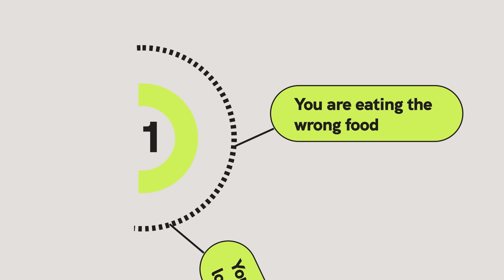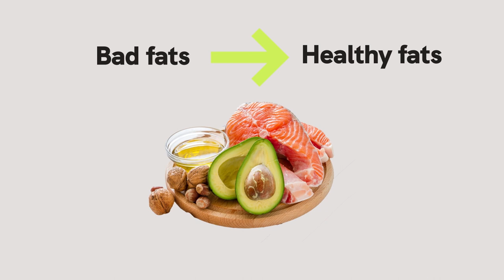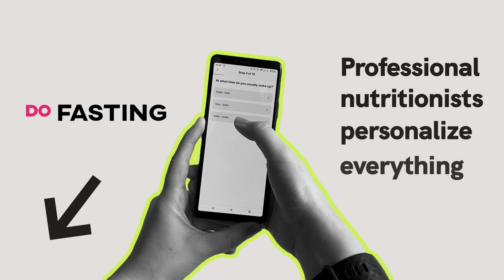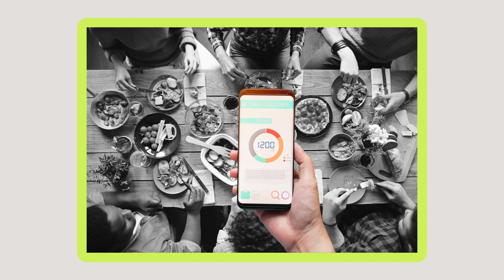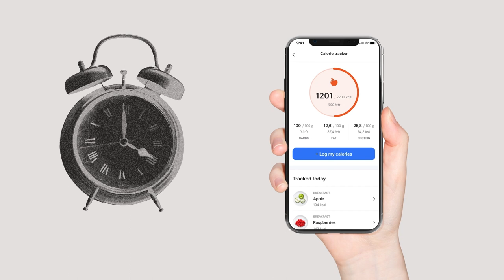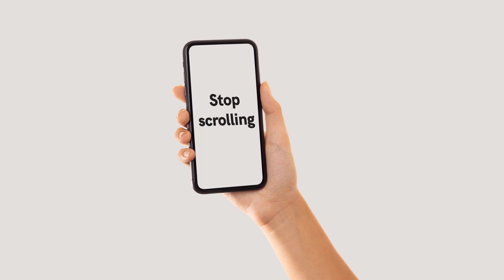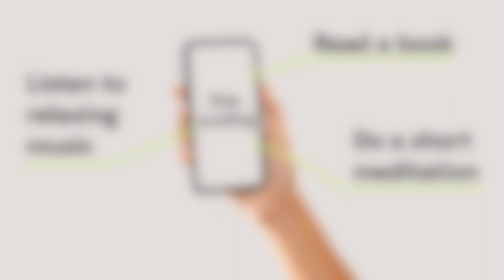How to Break Out of an Intermittent Fasting Plateau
A weight loss plateau happens to most of us, no matter how committed you are to your intermittent fasting journey. We’re here to explain the 5 main reasons for a fasting plateau and give you tips on overcoming the holdup.

Weight loss plateau happens simply because your body adapts to its new weight. So, after a few months of intermittent fasting, you might reach a weight loss plateau and feel unable to lose more weight. While plateaus are a healthy part of sustainable weight loss, they can leave you feeling discouraged. But don’t give up just yet! There are some significant steps you can take to break the plateau and get back on track with your weight loss.

#1: You are eating the wrong food. You need to be mindful of what you eat. That means splitting up your time between the eating and fasting periods, which is just a tiny part of intermittent fasting. Your food choices significantly impact your fasting success.

#2: You’re not fasting long enough. That might sound quite basic, but your fasting plateau might happen if you’re fasting not long enough. Although the 16:8 fasting plan is best for many people in terms of maintaining muscle and losing fat, it may not sufficiently shift the body into a fat-burning mode for everyone.

#3: You consume too many calories. The basics of fat loss come down to calories in versus calories out. You need to burn more calories than you take in to lose body fat. That’s what we call a calorie deficit. Intermittent fasting works because it leads to calorie restriction since you’re eating only during set times.

#4: You aren’t exercising. If you’ve never exercised before, you’re probably cringing right now. But listen – if you want to get maximum weight loss results, focusing on fasting AND exercising is key. Like any other weight-loss method, intermittent fasting requires an energy deficit to promote fat loss.

#5: You don’t have the right sleeping schedule. Did you know that insufficient sleep can directly impact your ability to lose weight? And not only that! Sleep disturbances can mess with your hormones. It can make you feel stressed and irritable, reduce your energy levels, and negatively affect your appetite and metabolism.

⏰  Chapters
0:41 Eating the wrong food
1:47 Not fasting long enough
2:41 SUPER TIP
3:06 Too many calories
4:01 Not exercising

Health Insider creating informative yet entertaining health and wellness videos based on reliable facts and research. We aim to break down the belief that health topics are confusing and difficult to understand. Being healthy can be easy and entertaining!